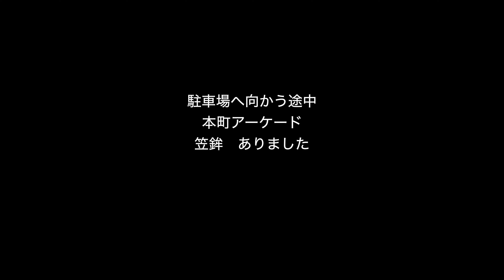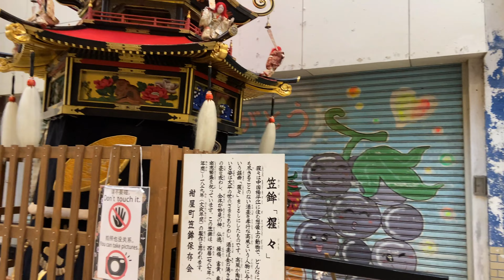八代妙見祭 お下り 小雨 神幸行列 八代神社出発 14:05ころ 八代市 20221122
2022年11月22日　八代妙見祭　神幸行列　お下り
八代神社（妙見宮）から塩屋八幡宮（御旅所）まで　およそ6km
とても遠いです

コロナ禍3年ぶりの開催
観覧者のマスク着用　食べ歩き　大声の会話　を控える　など 見るための心得があります

14時近くになると　雨がパラパラ
明日　お上り　は　雨予報

14時5分過ぎ
神馬　先頭に　八代神社出発
続いて　榊？　お面　四神旗　鉾　他　そして　神輿　です
神馬はデカく　迫力あります
アブよけなのか　時々スプレーふっていました

00:00　八代神社　西側入り口前
00:30　神幸行列スタート
05:45　本町アーケード　傘鉾を見る　9基中6基

お下りは　ゆるい感じでした
17時半から　本町アーケードを中心に　「御夜」という前夜祭のような催しがあります
今回は見ていません